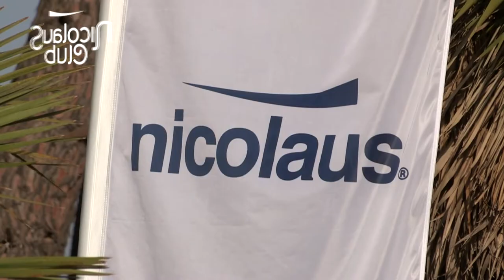Nicolaus Club Bagamoyo - Marina di Sibari